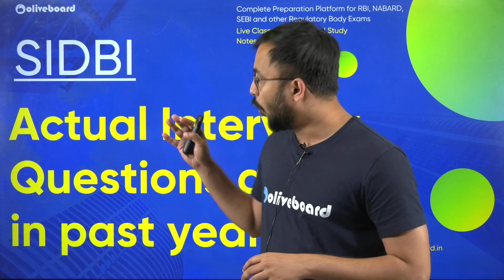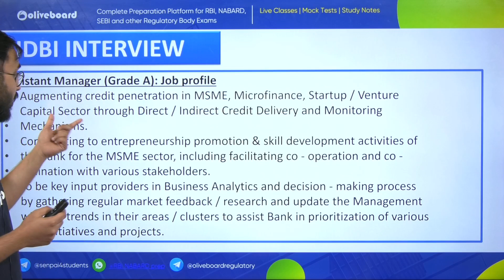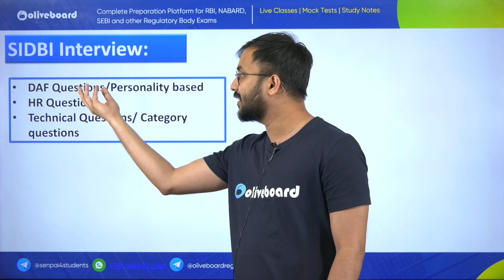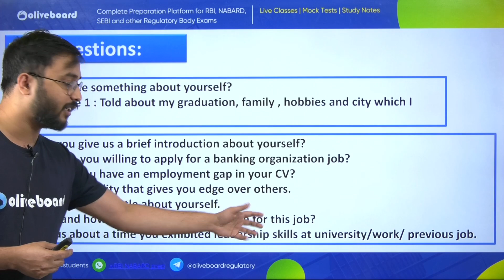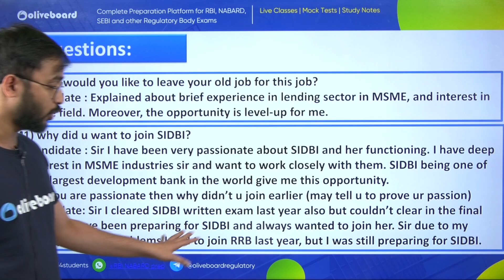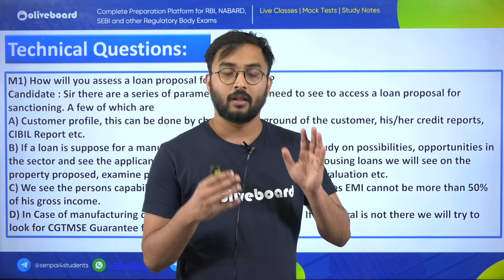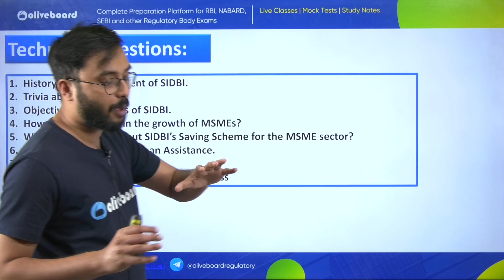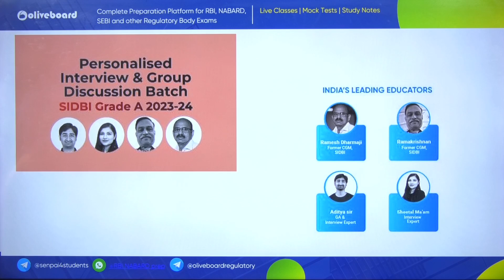SIDBI Grade A Interview 2023 | SIDBI Grade A Notification 2023 | SIDBI Grade A Interview Preparation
📌SIDBI Grade A Interview 2023 | SIDBI Grade A Notification 2023 | SIDBI Grade A 2023: GD & Interview Preparation Guide | By Suraj Sir .